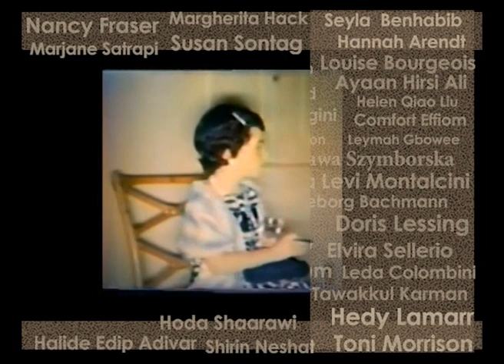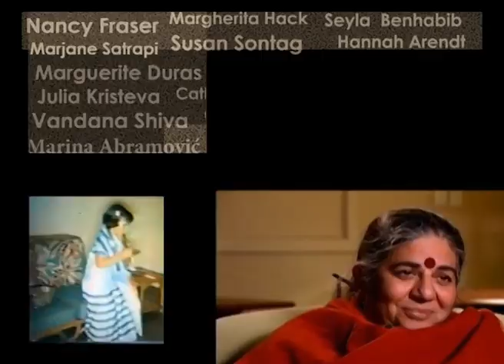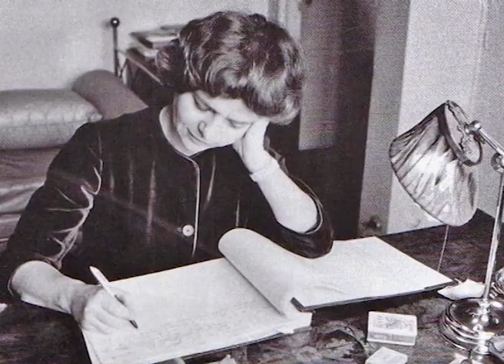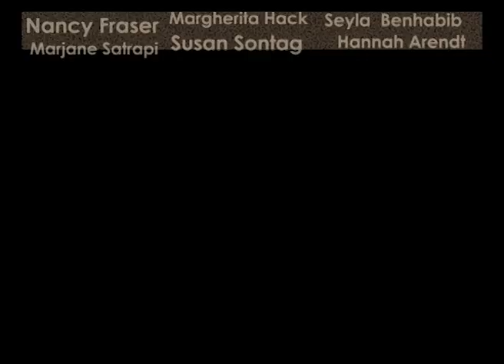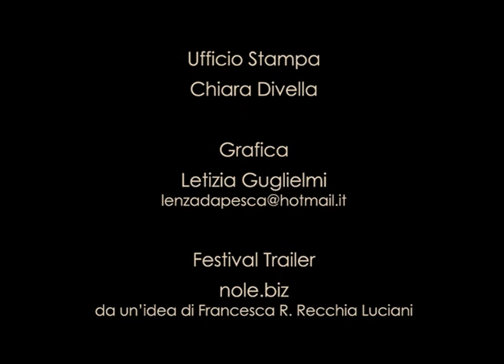Nel Segno di Ipazia - Festival delle Donne, Bari (prima edizione) TRAILER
Nel Segno di Ipazia
Le Donne e i Saperi
Festival delle Donne - prima edizione
dal 12 gennaio al 16 febbraio 2012 a Bari
(in occasione del 25esimo anniversario del Centro Documentazione e Cultura delle Donne di Bari)